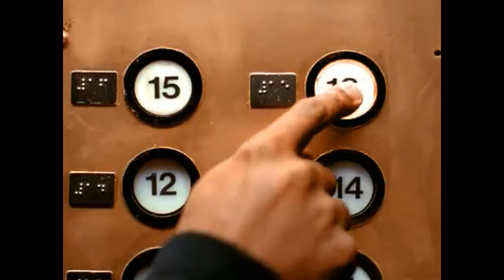PARTY WITH ME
LILO LIP SYNC MONDAY MOTIVATION. HAVE FUN WHEN YOU RIDE IT DOESNT ALWAYS HAVE TO BE SO SERIOUS.